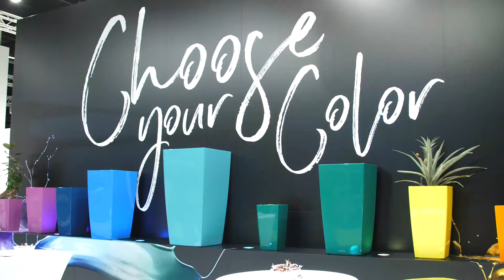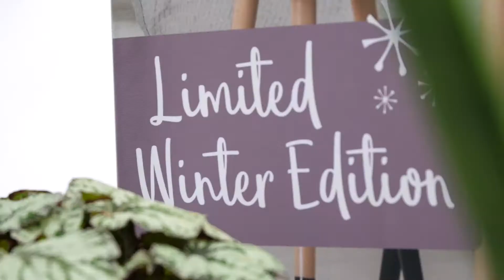Messefilm Messe Köln Spoga+Gafa Messe - Lechuza Messefilm - plenamedia.tv